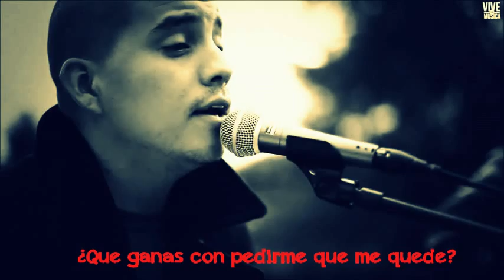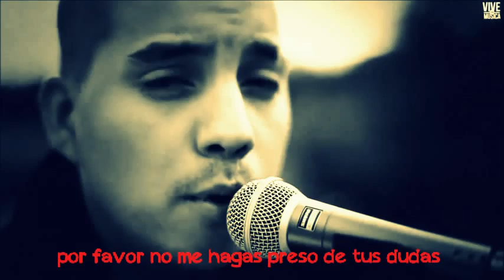Pablo Preciado y Roman Torres - " La Misma Luna " Lyrics ( Letra LaMismaLuna )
LETRA:

¿Que ganas con decirme que soy yo?

Si ya partiste en dos mi corazón

¿Que ganas con pedirme que me quede?

Si cuando este ahí tu no estarás

¿Por qué quieres volver?

Si sabes que podría caer

De nuevo entre tus brazos

Borrando lo pasado

Y aléjate de mi

no digas nada

¿Por qué vuelves conmigo?

si ya te había perdido

por favor no me hagas preso de tus dudas

¿Que ganas con bajar la misma luna?

¿Que gano con oír hoy tus palabras?

si sé que al final yo perderé

¿Para que beber de nuevo tú agua?

si sé que no me quitara la sed

¿Porque quieres volver?

borrando lo pasado

Y aléjate de mi no digas nada

eeh la misma luna

no digas nada